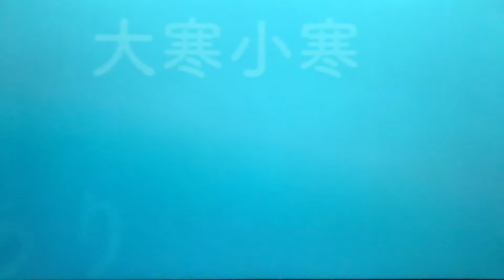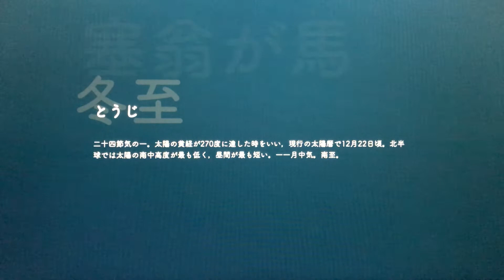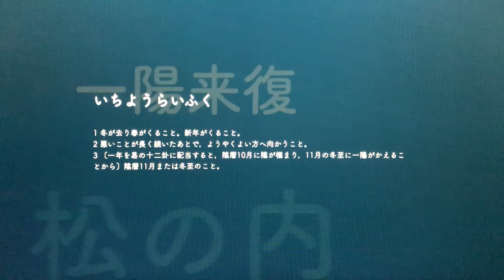それってどんな意味？昔からの日本の言葉集〜第７０巻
☆今日の一言☆
『八節（はっせつ）』
季節の八つの変わり目。
すなわち、立春・春分・立夏・夏至・立秋・秋分・立冬・冬至。

時代の流れと共に言葉も変化し新しい言葉が生まれいく中で、昔からの言葉も大切に忘れず残していければと思います。こちらではそれに加え一般的にあまり耳にしないであろう日本の言葉、ことわざ、語句などを集めています。

日本人でありながらまだまだ知らない日本の言葉やその意味などを皆さんと共有出来たら楽しいかなと思い動画にしてみました。
知らなくても困らないけど、知っていれば役に立つ？？
そんな感じでゆるくアップロードしていこうと思います。。。